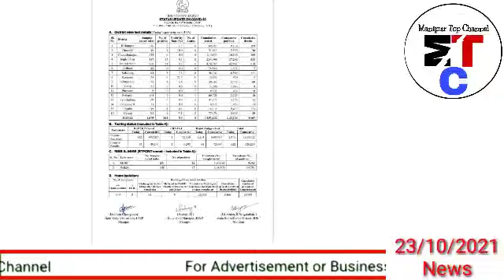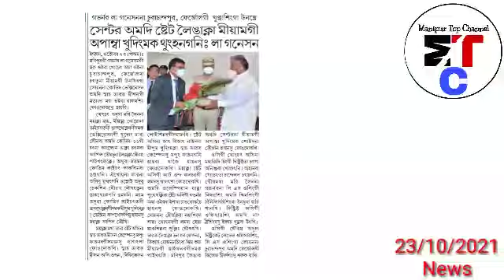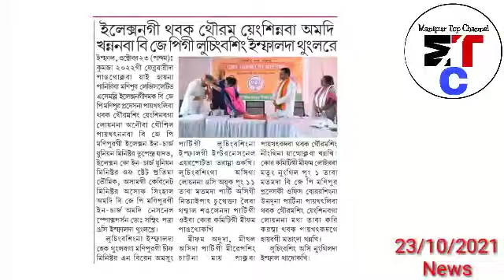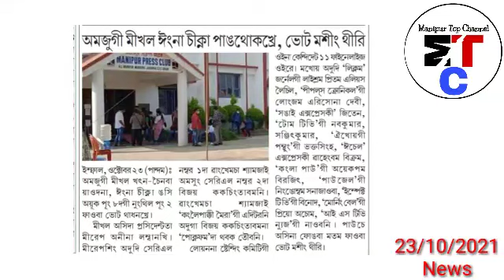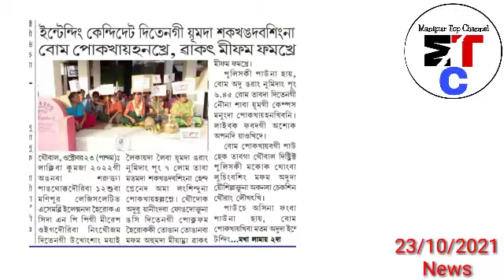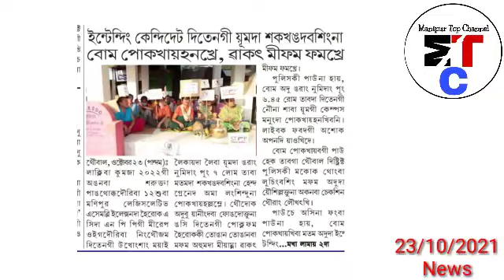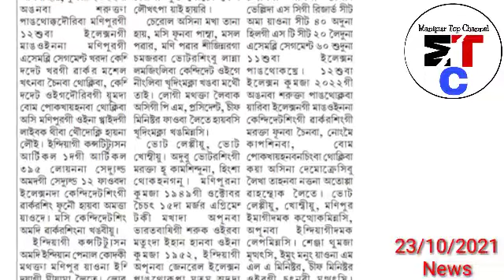Nasa2 minai oinaba,Phunabiribara, mikap thoklo